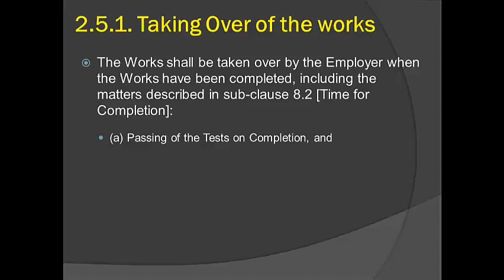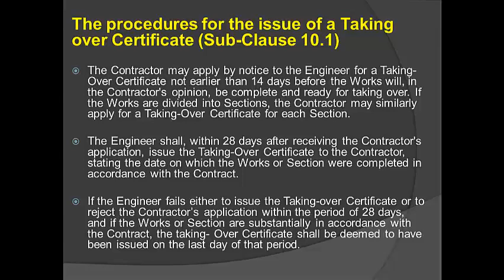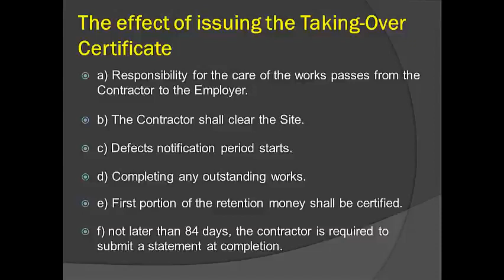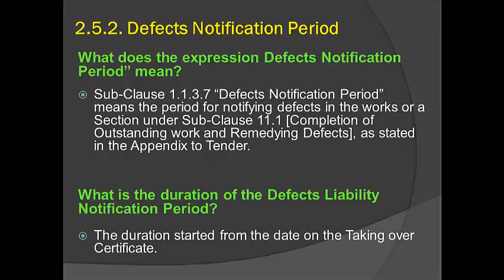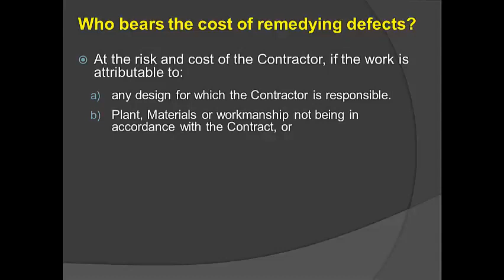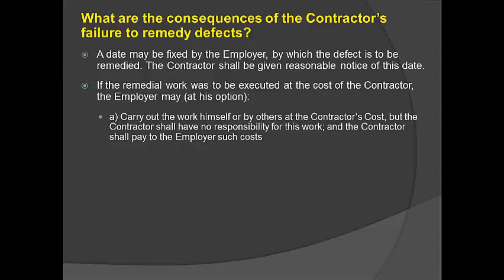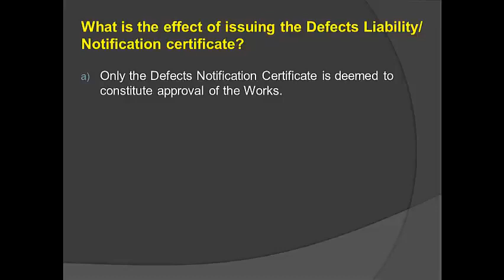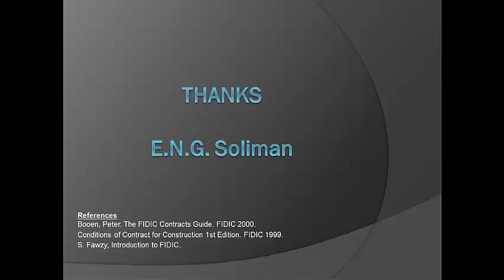عقود المقاولات الفيديك الجزء الخامس تسلم الاعمال و فترة الاخطار بالعيوب 7 FIDIC99